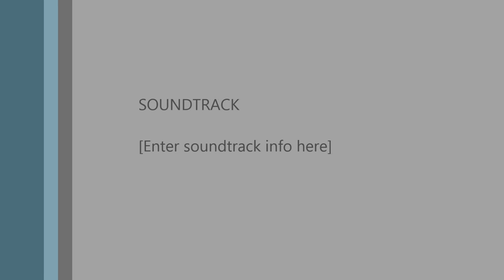2014 Teryx break in Stereo and camera mount